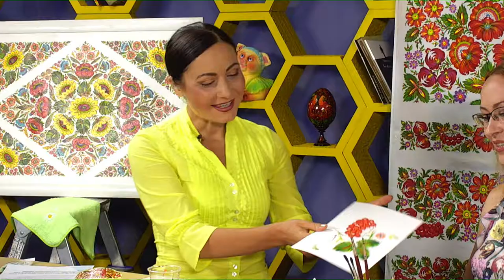Наталія Соколова - майстриня у програмі "Фреш" з Юлією Сиротою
ніпропетровська область відома своїм Петриківським розписом на увесь світ. Він відображає мальовничу красу чарівної природи і вже став візитною карткою нашого регіону.
У студії "Фрешу" Наталія Соколова  - майстриня. Разом з нею ми спробуємо помалювати так, як це робили наші пращури.